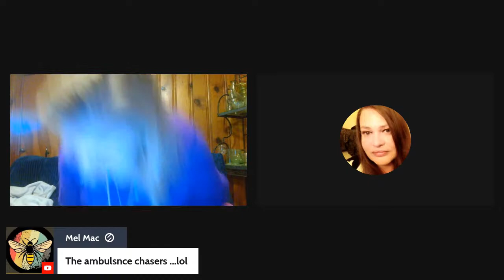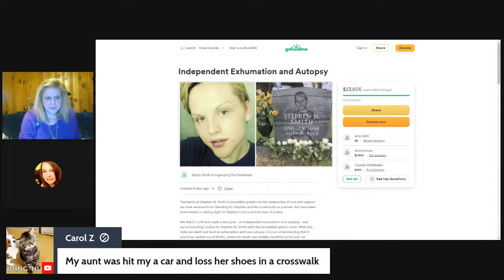Did the Murdaugh family have anything to do with Stephen Smith's death?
3/15/23
WE NEED DONATIONS TO CONTINUE TO LIVE STREAM. THANK YOU IN ADVANCE
OR
East Idaho News/Vallow Trial
Did the Murdaugh family have anything to do with Stephen's death?
We'll discuss the latest action Stephen's family has taken to get justice for their loved one.
I can't believe I am writing this next sentence. An 8-year-old is arrested for trying to kill a 6-year-old. Wait until you hear the details.